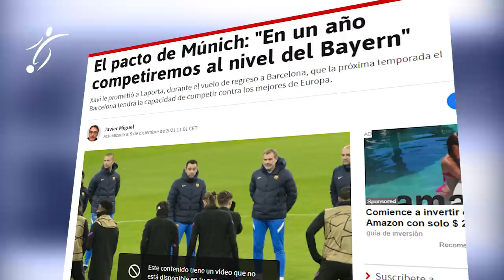XAVI HUNDIDO y SU NUEVA FRASE “ES NUESTRA REALIDAD” HACE RUIDO EN BARCELONA, PACTO XAVI-LAPORTA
El pacto de Múnich: "En un año competiremos al nivel del Bayern"
El viaje de regreso de la expedición blaugrana, tras la implacable derrota ante el Bayern en Múnich (3-0), fue un auténtico funeral: caras largas, rostros de resignación, pocas palabras y mucho silencio. Sin embargo, en la primera fila del avión, dos personas mantuvieron una larga y fructífera conversación, donde se sentaron las bases del renacimiento de un club, que ahora mismo se encuentra en las cenizas. Xavi Hernández y Joan Laporta analizaron largo y tendido, en las poco más de dos horas de vuelo, el varapalo vivido ante el campeón alemán y la frustrante eliminación en la Champions. "Estoy muy jodido", así empezó el egarense su larga charla con el dirigente blaugrana, con el vicepresidente Rafa Yuste como invitado de piedra.

Tanto el técnico como el presidente coincidieron en señalar que ahora mismo el Barcelona no está en condiciones de luchar contra los mejores de Europa. En un doloroso baño de realidad, ambos asumieron que el Bayern está dos o tres escalones por encima del Barcelona. Y el objetivo prioritario a partir de este momento es la reconstrucción del club y de la plantilla para volver a estar en lo más alto de Europa.

Una de las conclusiones que llegaron es que desde que el Barcelona conquistó el triplete en el 2015, el club y la plantilla se ha ido deteriorando de forma alarmante y profunda, hasta llegar a una situación tan límite como la actual, donde se necesita asumir medidas drásticas y radicales de forma urgente.

De hecho, según ha podido saber AS, Xavi le prometió al presidente que va a dar hasta su última gota de sangre para llevar al Barcelona otra vez a lo más alto. Y no en un plazo especialmente largo, "en un año vamos a competir al mismo nivel del Bayern". Evidentemente para llegar a este reto, no sólo ha de acertar Xavi en su gestión de vestuario y en la pizarra, sino también la secretaría técnica y la presidencia. Xavi es el primero que es consciente de los problemas intrínsecos que tiene el club por culpa de la situación económica y el 'fair play' financiero, pero Laporta le prometió a Xavi que el club va a hacer todos los esfuerzos habidos y por haber para reconstruir este equipo y traer todos los refuerzos necesarios para volver cuanto antes a la elite.

Y los primeros pasos para salir del sumidero no se harán esperar: aprovechando la ventana de invierno, que permitirá al Barcelona ir al mercado, se consumarán las primeras operaciones. Evidentemente, el primer objetivo será dar la baja a algunos jugadores que se consideran prescindibles y que tienen una ficha muy alta. En esta lista se encuentran Samuel Umtiti o Philippe Coutinho, entre otros, aunque es evidente que no será nada fácil sus salidas. Otros jugadores como Álex Collado o Luuk de Jong podrían dejar el Barcelona, y se está a la espera de los resultados finales de la lesión cardíaca del Kun Agüero para hacer una valoración final sobre el futuro del argentino. Así pues se podrían liberar hasta cinco fichas este invierno.
Y es que, a partir de enero, se espera un lavado importante de imagen en la plantilla, con la aparición en escena de Pedri, Ansu Fati, Dani Alves y Martin Braithwaite, junto a algún refuerzo de calado, como el delantero del City, Ferran Torres, para dar un nuevo impulso al equipo.

Pero evidentemente será en el mercado de verano, y ya de cara a la próxima temporada, donde el Barcelona, pese a las dificultades de competir a nivel económico con otros clubes, espera dar la campanada. En este sentido, tanto Xavi como la secretaría técnica, son conscientes que han de hilar muy fino para acabar de forjar un equipo campeón, que pueda devolver las alegrías a una afición que lleva más de un lustro viviendo a golpe de varapalos y decepciones.